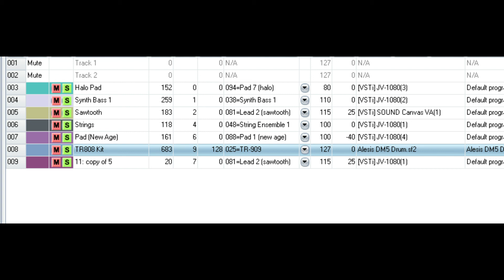[My First Attempt OF Megaman X5 Style] Megaman StarForce 3 - PVP Battle